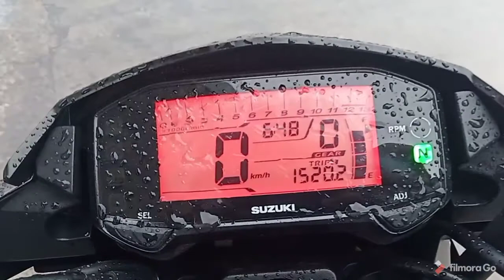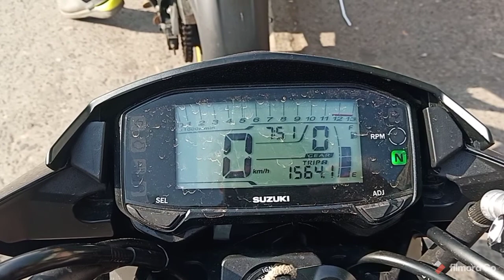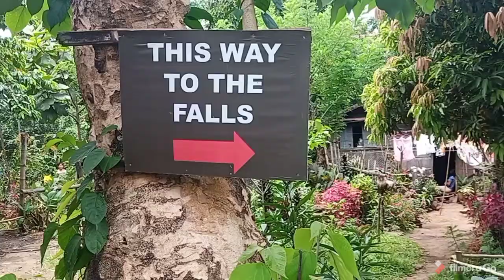Rides with Bosun # suzuki raider 150 fi# la carlota # la castellana city negros occidental